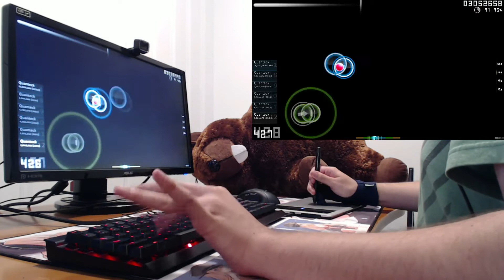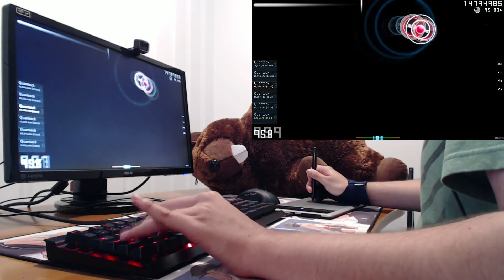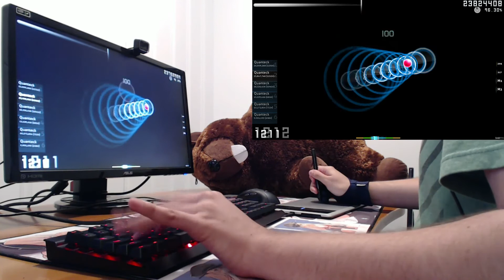Hatsune Miku - Hyper LATiON FC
202BPM Deathstreams